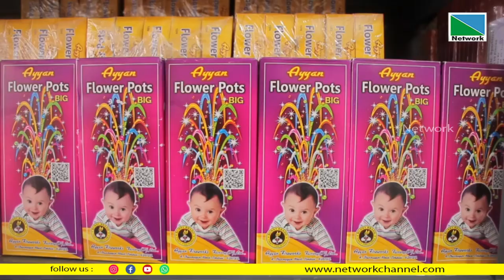പിലാത്തറ കോ ഓപ്പറേറ്റീവ് സ്റ്റോറിന്റെ പുതിയ സംരംഭം നീതി ഫയര്‍വര്‍ക്സ് പിലാത്തറയില്‍ ഉദ്ഘാടനം ചെയ്തു